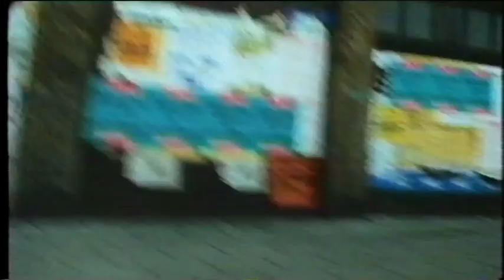Rob McLoughlin Showreel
Rob McLoughlin, award winning broadcaster and producer and one of the best known Presenters on ITV Granada comes face to face with a large dog in Amsterdam; squares-up to Deputy Prime Ministers Prescott and Heseltine; talks drugs with Claire Short; romance with Edwina Currie; Blair with Alistair Campbell; Ken Clarke's fitness to lead with Dr Liam Fox; Bin Laden with former Foreign Secretary Jack Straw and responds to a woman with few clothes!